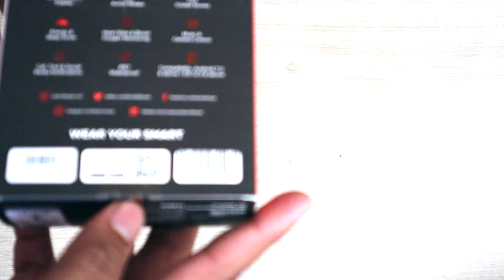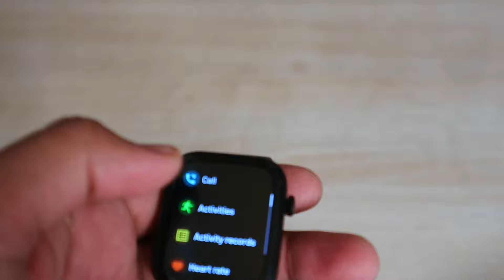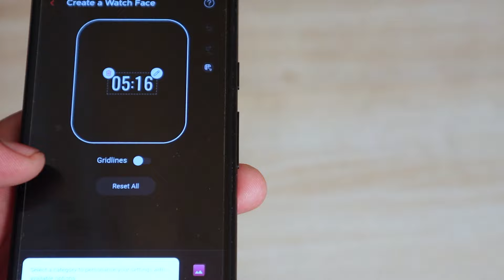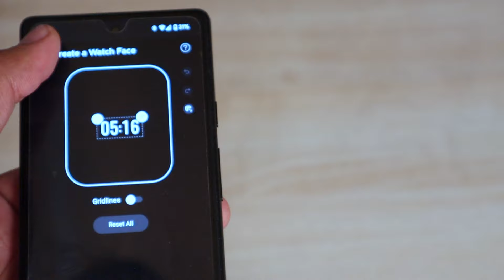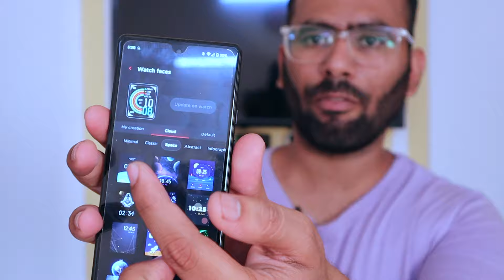BoAt Wave call 2 Unboxing & Overview ₹1399 🔥🔥🔥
boAt Newly Launched Wave Call 2 with 1.83" HD Display, Advanced BT Calling, DIY Watch Face Studio, Coins, 700+Active Modes, Live Cricket Scores, HR&SPO2 and Sleep Monitoring(Active Black)